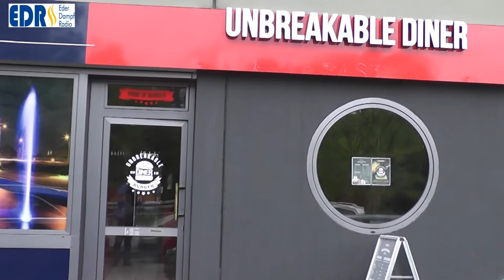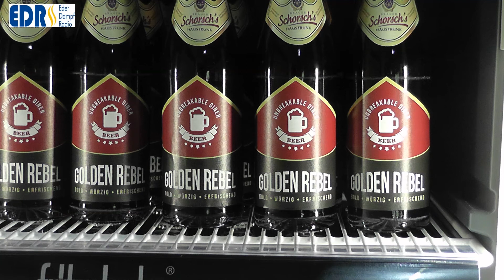Neueröffnung in Frankenberg Unbreakable Diner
Schnell- gastronomischen Betrieb mit amerikanischem Angebot „Restaurant - Unbreakable Diner  Uferstraße 9 in Frankenberg (Eder). Im Unbreakable Diner wirdamerikanische Küche im amerikanischen Stil angeboten. Das Diner ist im
modernen, autentischem stile eingerichtet und erhält konzeptionell auch Bilder und Accessoires der Band UNBREAKABLE.